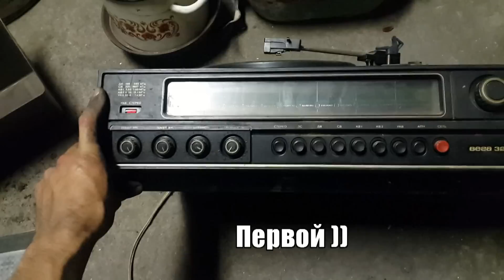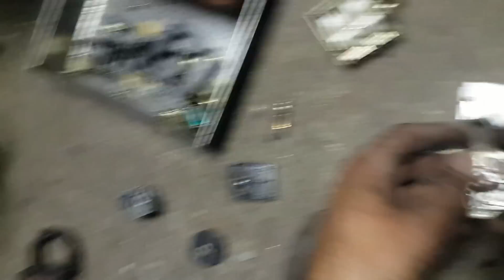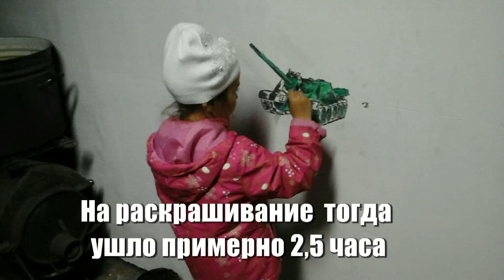Разбираем пластинкокрут "Вега".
Ранее было видео в котором уже появлялся данный девайс. Как он у меня появился можно посмотреть